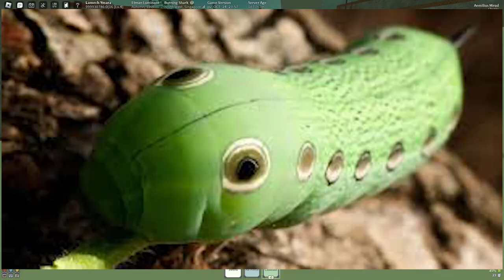Actual npc fr | Deepwoken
Haven't played in so long and its actually pretty fun to come back to it
Game: Deepwoken